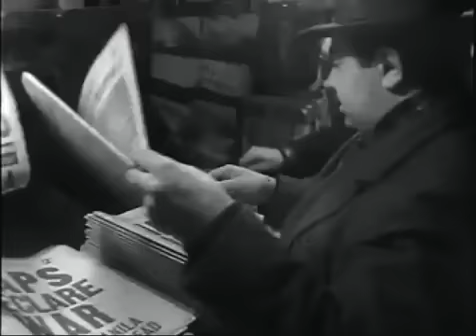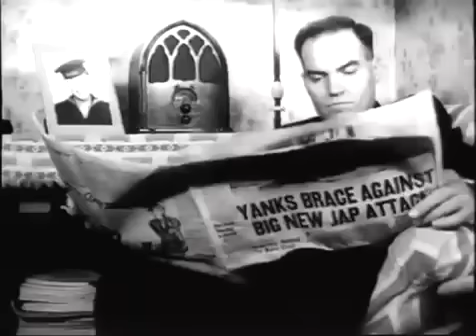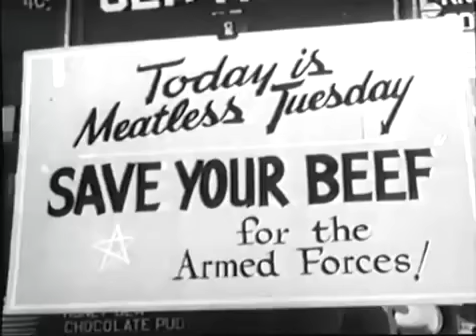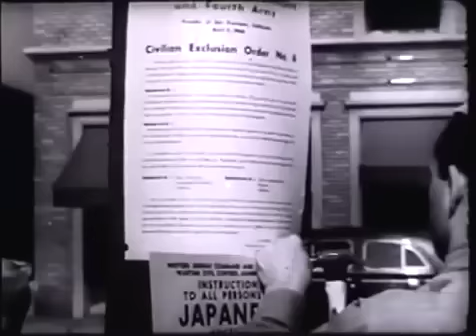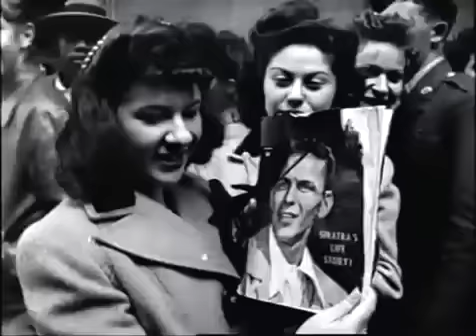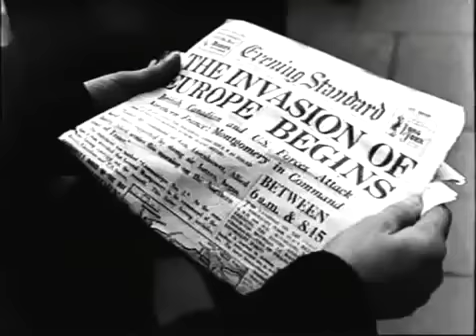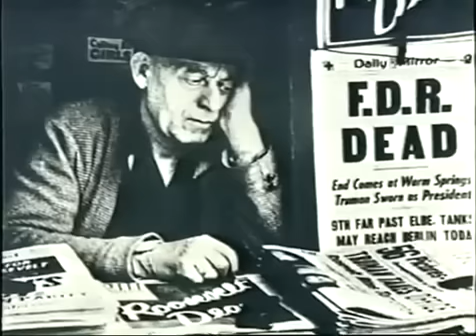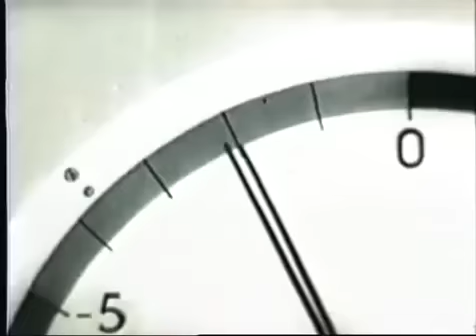The Century America's Time 1941 1945 Homefront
For Classroom use.

The shock of Pearl Harbor awoke America from its dream of isolationism. As troops went overseas and industry ramped up to supply the urgent need for war materials, a new wave of Southern blacks migrated north and west to fill the workforce – along with millions of women, who exchanged housework for war work. This program discusses the effects of World War II on the home front, spotlighting the war’s impact as a catalyst for economic, demographic, and social change.